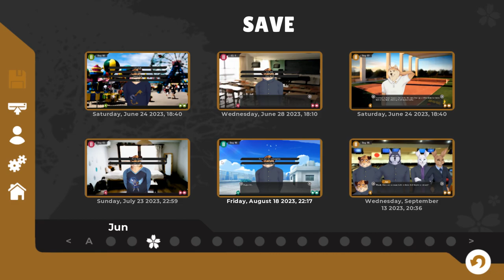The Gang Goes Bowling- Tennis Ace| Jun's Path #40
The gang goes bowling in a new episode of Tennis Ace!